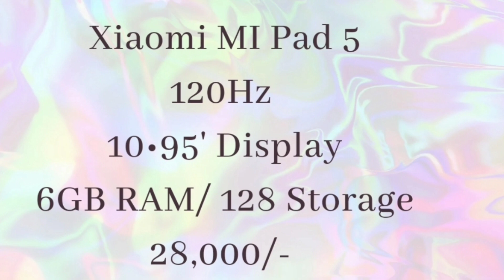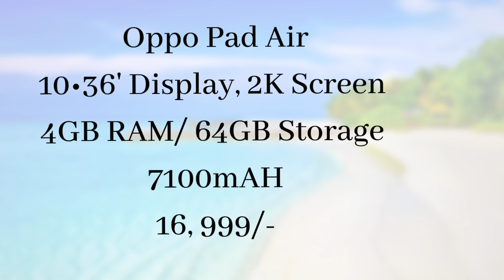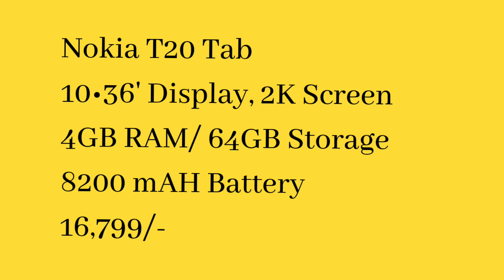Top Best tablet from Samsung , Xiaomi,Oppo,Vivo, Redmi,Realme etc. In 2022 & 2023???